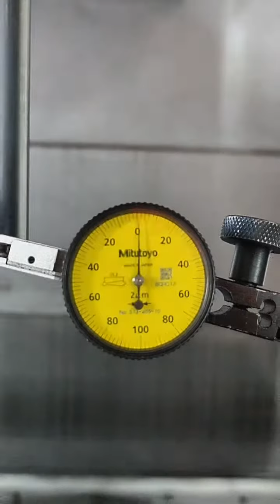BFW - CHAKRA- BMV60 - VMC- BT40- SPINDLE SERVICES AND INSTALLED WITHIN 2 DAYS OF DISMANTLING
Update Post About the BFW Crashed Spindle. Our Team had dismantled and Installated the Spindle post service too.
As we concentrated on Reviving the Spindle as Fast as Possible, we never compromised on the Quality of the Service. Installed the Spindle with an impressive Runouts checked in Test Mandrel :

at 300mm in Mandrel = 4 Microns
at 150mm in Mandrel = 2 Microns
at The Taper Nose = " 0.5 " Microns
Tool Clampforce = 8.5 Kn
XZ Parallelism = 6 Microns
YZ Parallelism = 5 Microns

Even though is a Heavy crashed machine our Team was able to Restore it to New Machine Condition.
we Never compromise on Quality.

That's Why we are Named " PREZISE "

* We also Service All Special Accessories Like
    --  ATC Cambox / Magazine Shifter.
    --  Axis Ball Screw.
    --  Rotary Tables.
    --  Servo Motors.